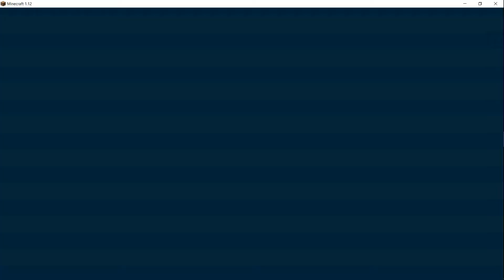Minecraft SKYWARS WITH ZACHCRUSHER [NORMAL SKYWARS]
IP for server: hypixel.net